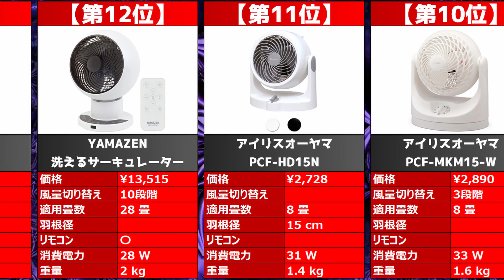【2023年】「サーキュレーター」おすすめ人気売れ筋ランキング20選【最新】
2023年最新「サーキュレーター」おすすめ人気売れ筋ランキング20選！

★動画で紹介したアイテムはこちら！
第1位「YAMAZEN 洗えるサーキュレーター」

第2位「アイリスオーヤマ PCF-SDC15T」

第3位「アイリスオーヤマ PCF-SC12」

第4位「ドウシシャ CoCochi-Na CIRKILATOR」

第5位「アイリスオーヤマ PCF-SDC18T」

第6位「アイリスオーヤマ PCF-SC15T」

第7位「スリーアップ CF-T1904」

第8位「アイリスオーヤマ PCF-BD15T-A」

第9位「アイリスオーヤマ PCF-MKM15N-W」

第10位「アイリスオーヤマ PCF-MKM15-W」

第11位「アイリスオーヤマ PCF-HD15N」

第12位「YAMAZEN 洗えるサーキュレーター」

第13位「アイリスオーヤマ PCF-BD15T-P」

第14位「アイリスオーヤマ PCF-SCAI15T」

第15位「テクノス SAK-340DC」

第16位「テクノス SAK-280DC」

"第17位「アイリスオーヤマ  STF-DCV18T」"

"第18位「アイリスオーヤマ  PCF-SDCC15T-W」"

第19位「バルミューダ GreenFan Cirq EGF-3400」

第20位「アイリスオーヤマ PCF-SDS15T」